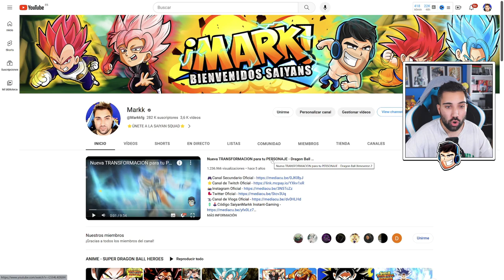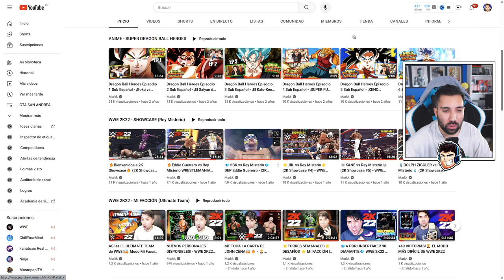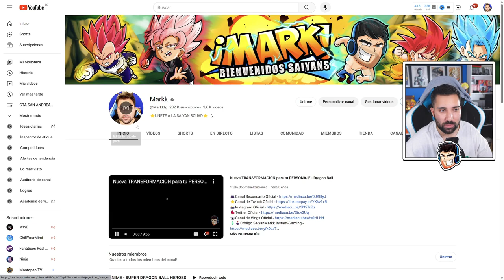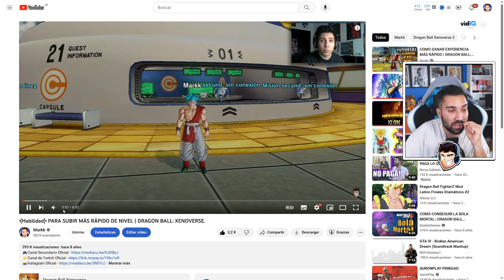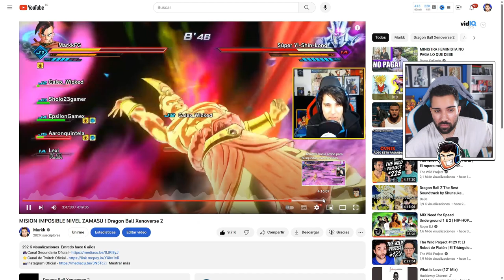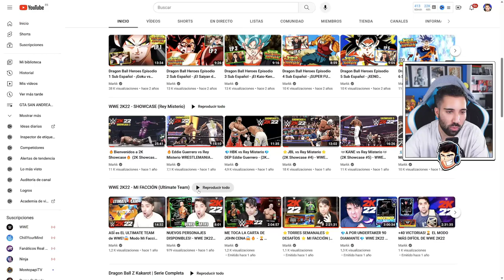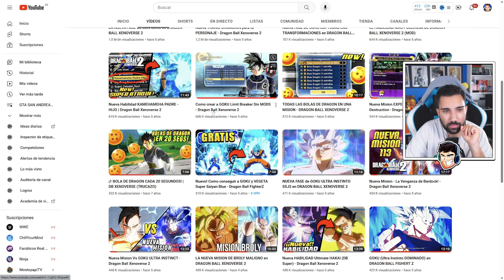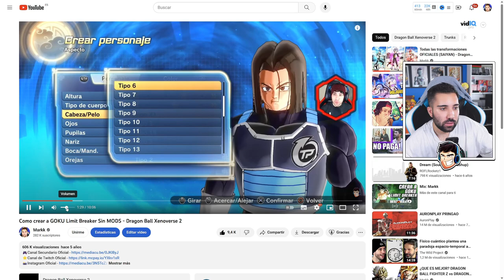😱REACCIONO A VIDEOS ANTIGUOS de XENOVERSE 2